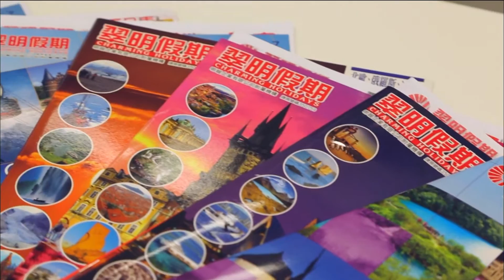[香港廣告](2016)翠明假期(16：9) [HD]